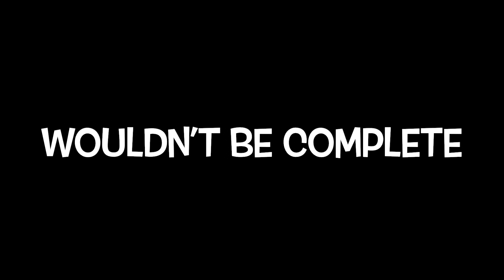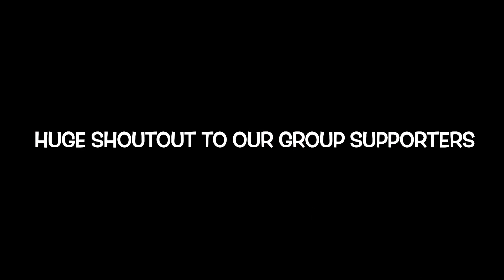Beginners Day At Donnybrook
Wow, what a day we all had. Little bit of action around the quarry and the play hills and then we hit some tracks for some ups and downs and a few wet bog holes to keep everyone entertained.

Kwoozie Designs
Dirtboy 4x4
Tim’s Tyre and Auto
Autobarn Brendale
Evolution Tuning
Dats Cool Fabrication
PowerTech Industies

And Northside 4X4 Adventures.